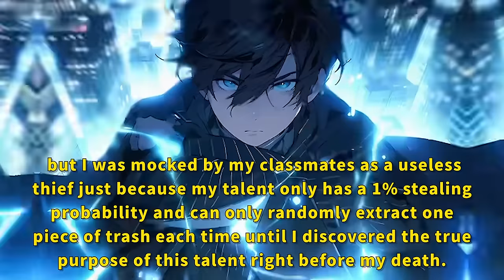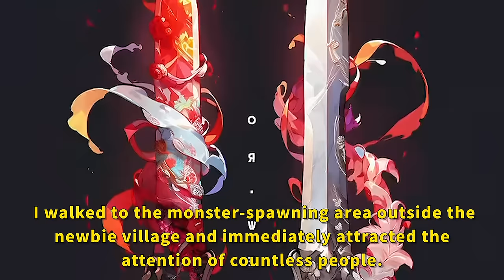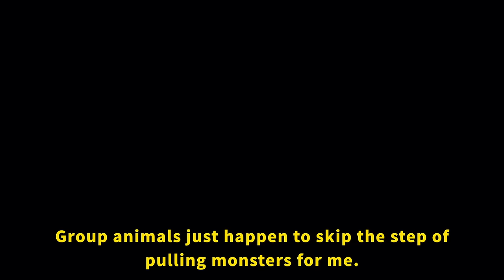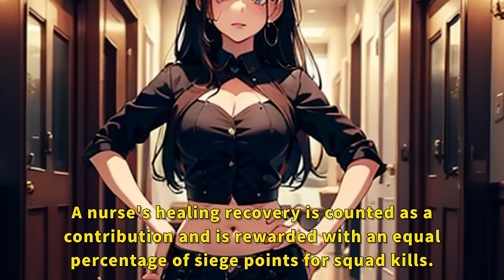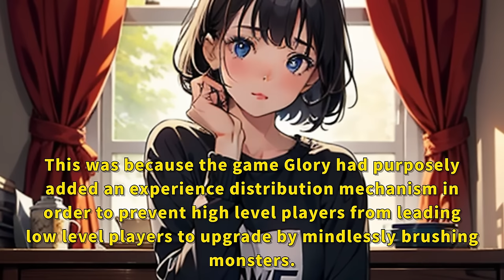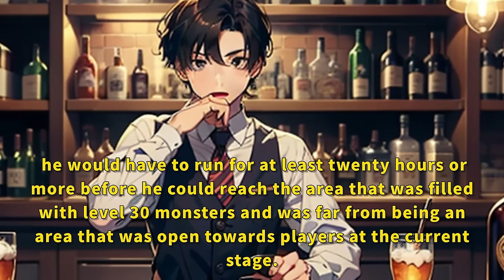I awakened the SSS-level talent "Master of Empty Hands!" Every attack comes with a stealing buff.